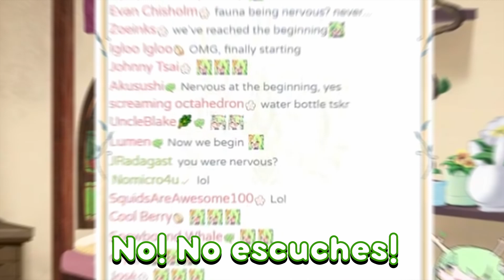Fauna toma un GRAN, ENORME trago. [HOLOLIVE Sub Español]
Fauna está pasando un rato tranquilo hablando con su chat cuando, de repente, da el trago más fuerte que he oído nunca.  Tragó más fuerte que yo antes de pedirle a esa chica una cita antes del baile.

Fauna is having a chill time talking to her chat when all of a sudden she takes the loudest gulp I've ever heard. She gulped louder than me before asking that one girl out for a date before prom.

Song:
Didn't Realize - Sourface